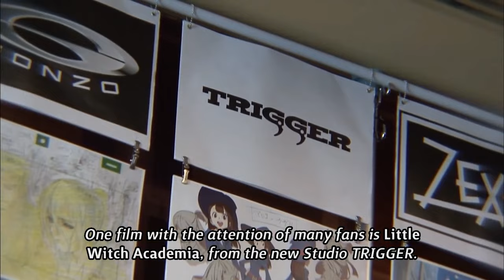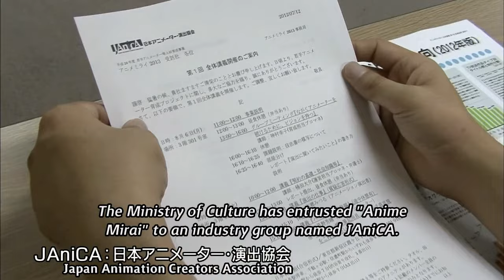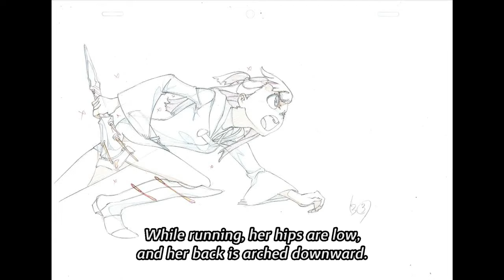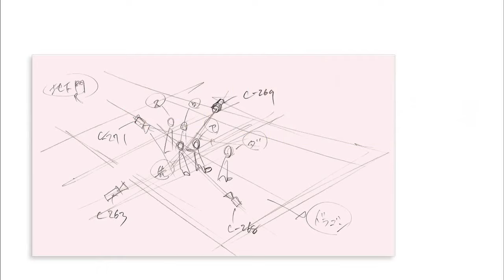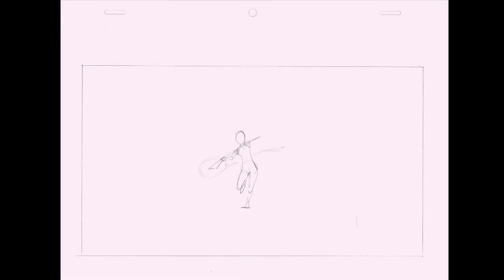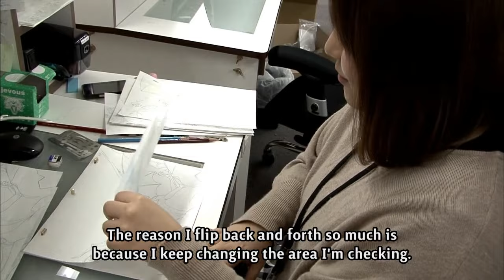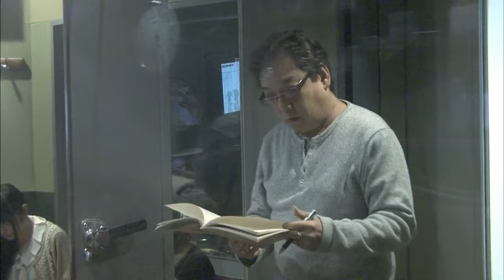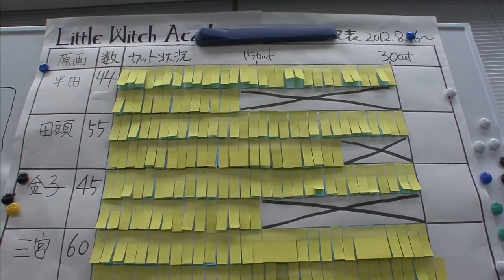The Making of Little Witch Academia OVA (English Subbed) 【リトルウィッチアカデミアのドキュメンタリー 】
Narrated by none other, Shiny Chariot herself
edit: And of course, this is about the first OVA, not the 2017 TV series.

Title: How the Magic Was Created - Little Witch Academia Work Log

Taken from Nyaa